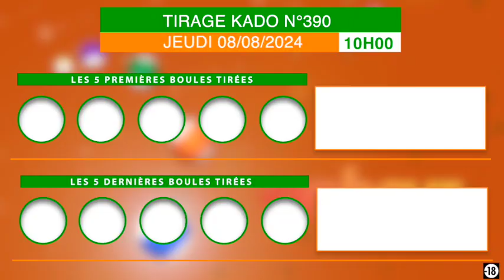Pour vous la famille voilà un KADO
Pour vous la famille voilà un KADO qui vous fera sourire ! Voici la vidéo du tirage de 10h sur la chaîne YouTube : Loto Bonheur Lonaci.